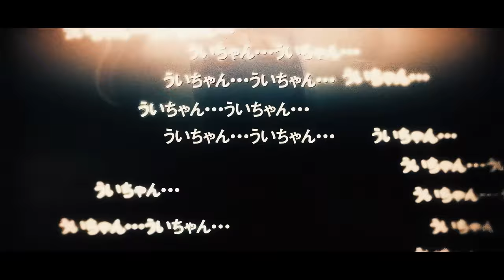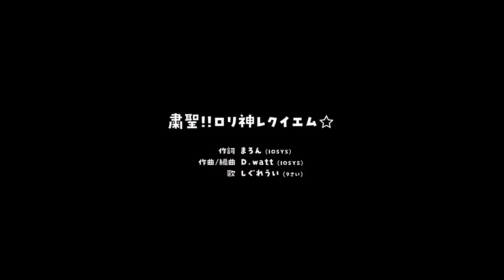Divine Purge!! Loli God Requiem ☆ - 4K | 60fps | Lyrics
Watching in theater mode on desktop is recommended!
粛聖!! ロリ神レクイエム☆
"Shukusei!! Loli Kami Requiem ☆"
 Lyrics [CC]: English, Romaji by me
Credits (Translated)

Vocal：Shigure Ui（9 years old）

Illust：Shigure Ui

Movie：Hoozuki Warabe-sama

Narration：Inuyama Tamaki-sama

Recording Engineer：Maruoka Shiori-sama (studio MSR)

Mastering Engineer：Katada Hiroshi-sama (Sony Music Studios Tokyo)

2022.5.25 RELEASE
1st Album『まだ雨はやまない』(The rain doesn't stop yet) recorded music

- Animeke"

「Shukusei!! Loli Kami Requiem ☆ 」instrumental sound source
※CD Because the inst. is included, monetization will be automatically turned off for works using this sound source! Note!
※Those who want to sing are welcome.